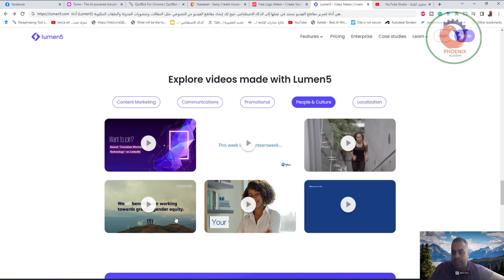أداة Lumen5 هي أداة لتحرير مقاطع الفيديو تستند في عملها إلى الذكاء الاصطناعي، تتيح لك إنشاء مقاطع ال